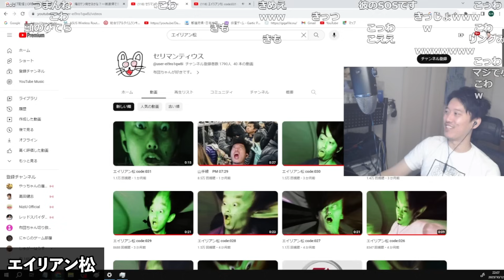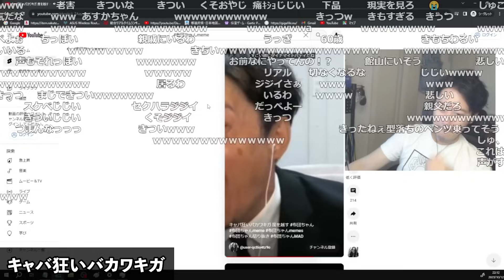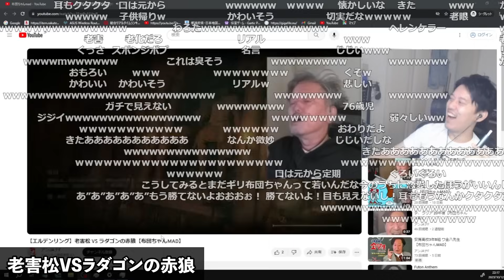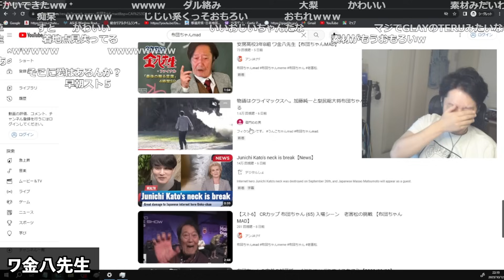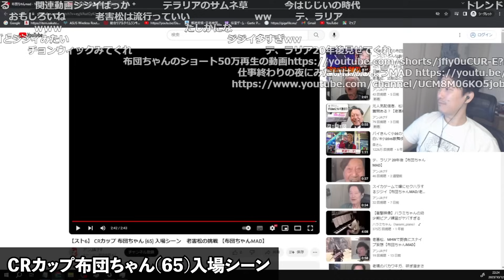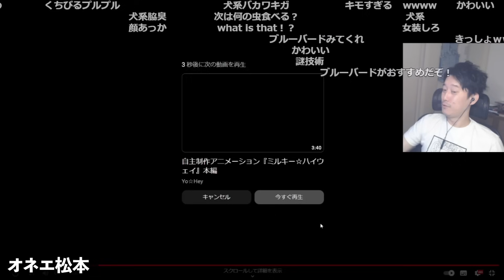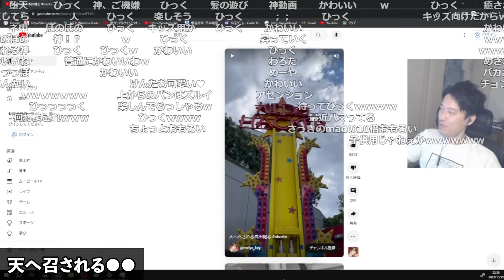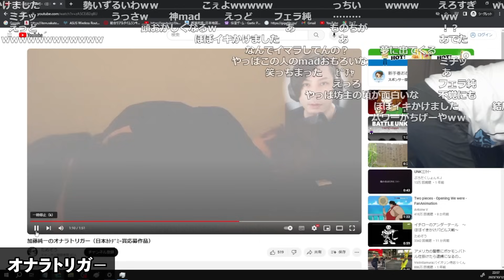布団ちゃんのMAD・MEME見る枠まとめ【2023/10/12】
【元動画】微復帰です。お手柔らかにしねがいおます。

00:00　エイリアン松
02:34　キャバ狂いバカワキガ
03:36　老害松VSラダゴンの赤狼
06:27　ワ金八先生
08:15　CRカップ布団ちゃん(65)入場シーン
11:58　魔神の暴走
12:18　オネエ松本
13:08　小さな布団おじさん
13:59　オンリーマッツ
14:40　天へ召される●●
15:28　オナラトリガ－